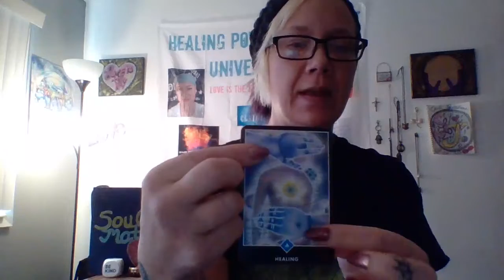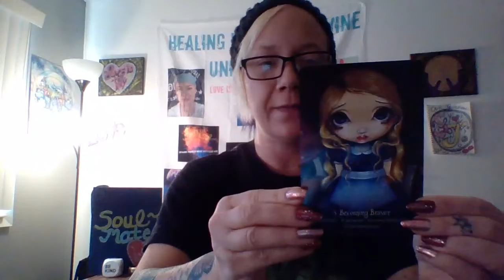A mother pleads with god the most to be able to spend Christmas with her daughter & brother too🌞🌲✌